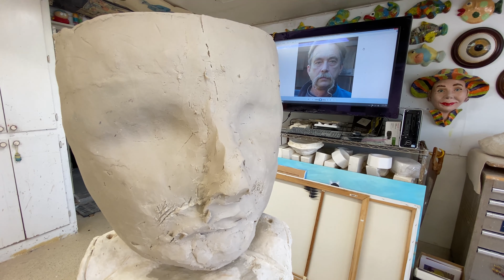natsoulas show 2022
Tony making a portrait of Clayton Bailey